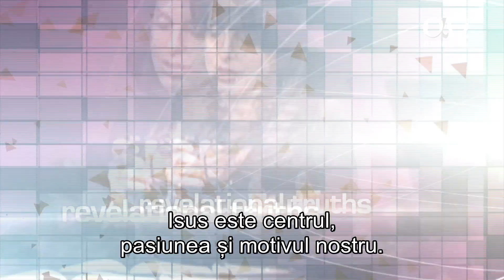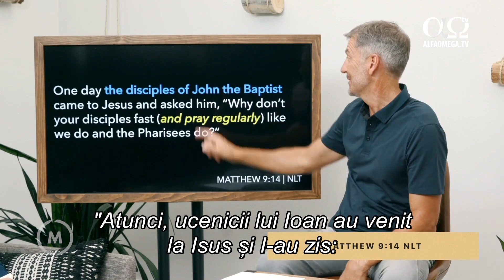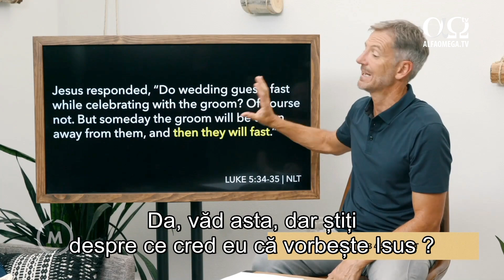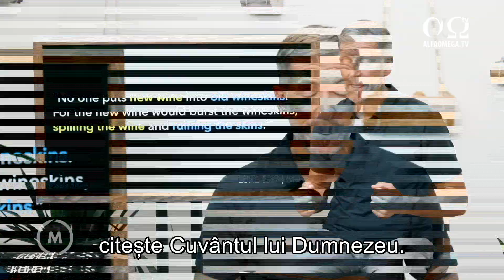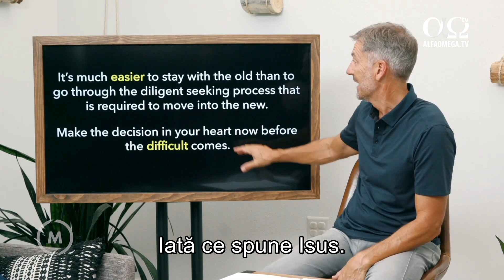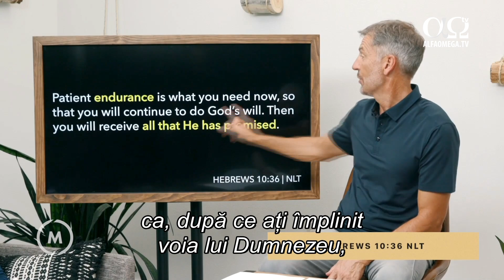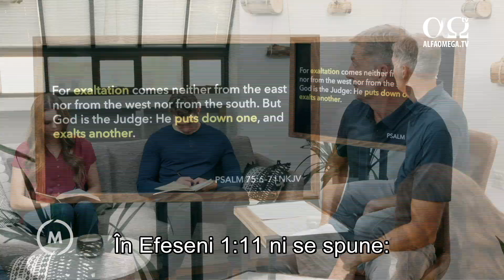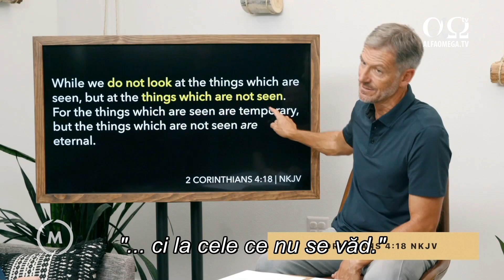Vinul cel nou | Seminar „Traversarea pustiului”, episodul 10 | Mesagerul | John Bevere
John crede că pustiul e procesul care ne pregătește pentru promovarea sau împlinirea promisiunilor lui Dumnezeu pentru noi, în mod personal. Tu ce părere ai? Scrie-ne în secțiunea de comentarii dacă te-ai confruntat cu asemenea perioade dificile în viață și dacă ai avut ceva de învățat din ele.

Dă like și distribuie dacă e folositor pentru tine și dacă îți place.

Mulți dintre noi ne chinuim să găsim scopul și direcția în timp ce aștepăm ca promisiunile lui Dumnezeu să se împlinească. Pe măsură ce timpul trece, devine tot mai greu să crezi în aceste promisiuni și te confrunți cu descurajare și confuzie, punându-ți întrebări precum: „De ce prezența Lui pare așa de departe?” „Am ratat împlinirea promisiunilor Sale?”. Acesta este pustiul spirtitual. Toți urmașii lui Isus se confruntă la un moment dat cu acest sezon de pustiu. Prin acest seminar, John Bevere ne învață să trecem biruitori prin pustiu, cu ajutorul Scripturii și a experienței personale din sezonul de pustiu.

Uită-te prin playlisturile de pe canalul nostru de YouTube, vei găsi alte seminare cu John Bevere și nu numai